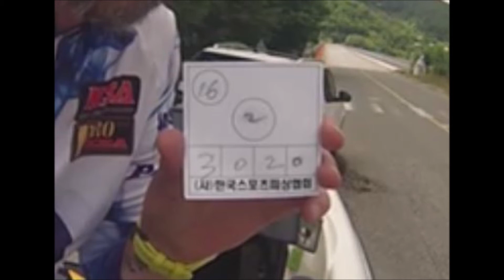2020 KSA Pro tournament No.2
The second KSA Pro Tournament of 2020, the JS Company Cup held at Andong Lake, South Korea on 14th June, 2020.
I didn't have a great tournament only weighing in 2 bass